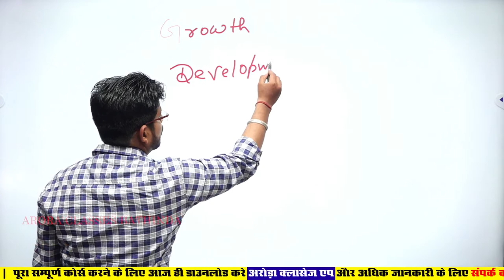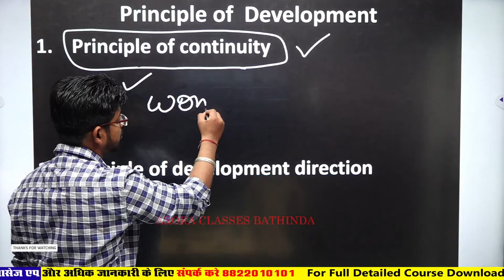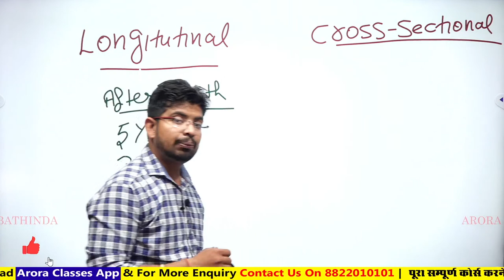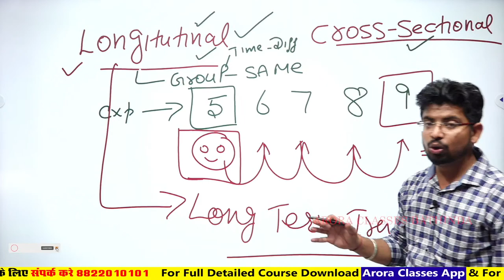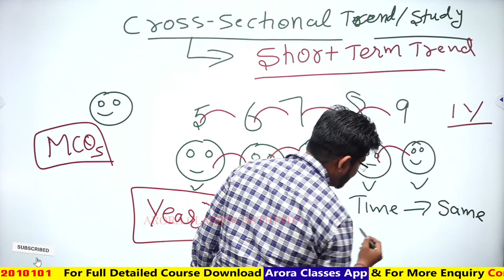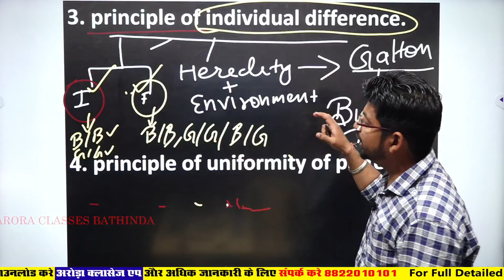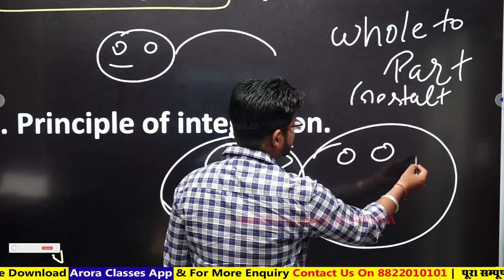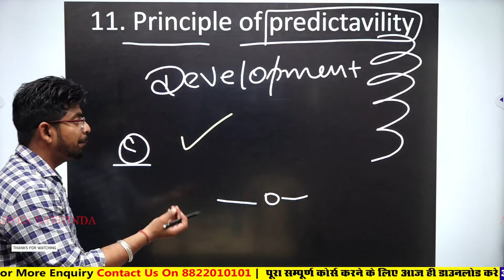PPSC (PRINCIPAL) | SPL. CLASSES ANNEXURE-1 | GROWTH & DEVELOPMENT | DAY-5 | 03:30 PM | ARORA CLASSES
PPSC (PRINCIPAL) | SPL. CLASSES ANNEXURE-1 | GROWTH & DEVELOPMENT | DAY-5 | 03:30 PM | ARORA CLASSES BATHINDA | BY ASHIM SIR

All The Competitive Exams Is Prepared Offline and Online In Our Best Manner.Get Daily LECTURE & DAILY ONLINE TEST of all SUBJECTS (MATH/ REASONING / GK / ENGLISH).

KEYWORD-:
aroraclasses,rkarorasir,aroraclassesbathinda,ppsc test preparation,ppsc latest news,ppsc sub inspector test preparation,ppsc test preparation for math lecturer,ppsc test preparation for economics lecturer,ppsc test preparation for chemistry lecturer,arora classes bathinda,arora classes bathinda live today,arora classes bathinda rupinder sidhu,punjab principal,ppsc jobs 2021,ppsc principal preparation,ppsc previous year question paper,ppsc principal,patwari exam